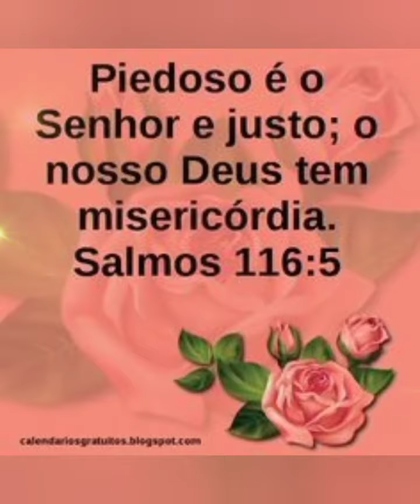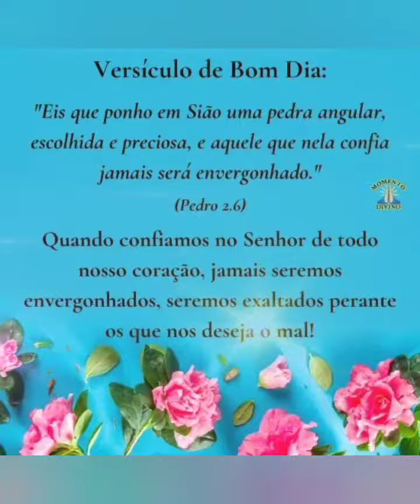bom dia feliz segunda feira 😘❤️